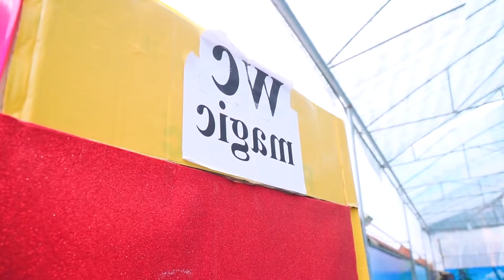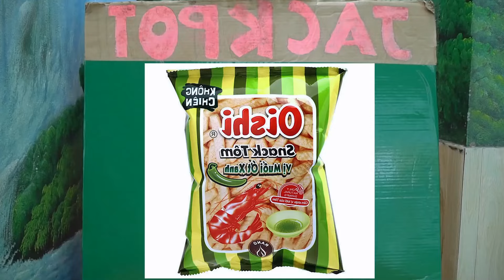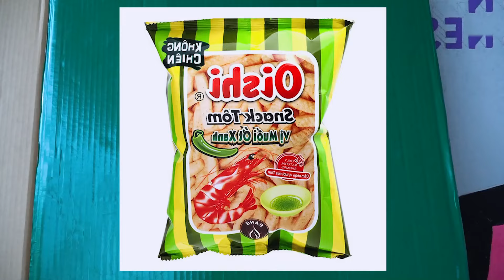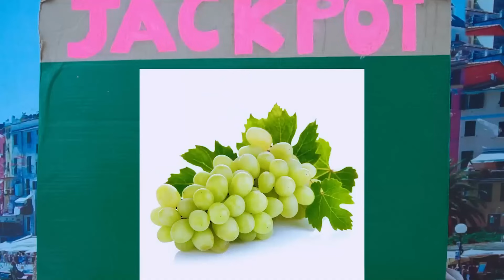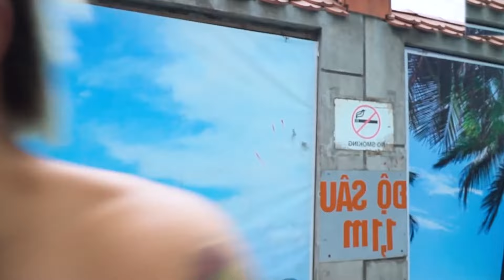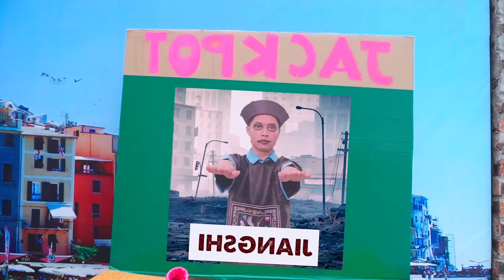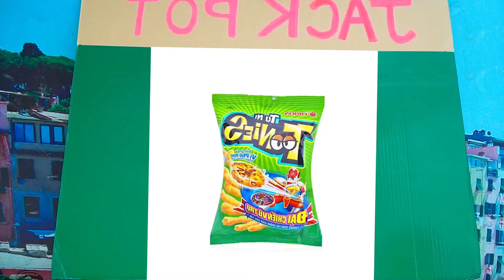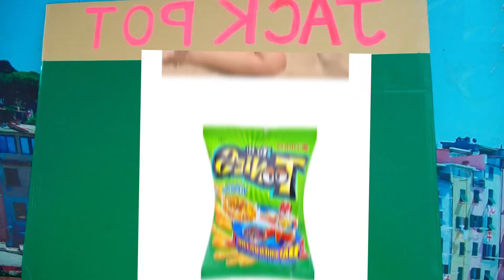AMAZING BUCKET ON HEAD PRANK BATTLE NERF Dr. VizGirl Nerf Guns FUNNIEST SITUATIONS NEAR POOL PRANK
Welcome to CODO FUN channel, With funny videos that bring laughter to the audience.
We will help you have moments of comfortable relaxation.
In today's episode, there is a collection of interesting games.
The funny jokes of sexy girls and boys at the swimming pool are very interesting.